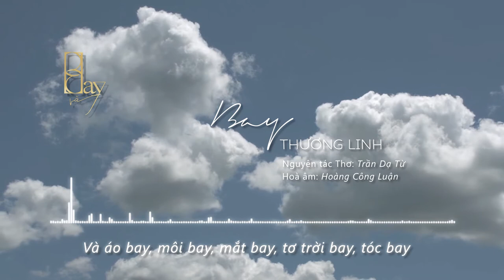Bài Hát: Bay | Ca Sĩ: Thương Linh | Tác Giả: Trần Dạ Từ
Thuong Linh | Bay

Album "Bay và..." đã có mặt trên các nền tảng khác nhau nhằm mong muốn khán giả có thể dễ dàng tiếp cận với âm nhạc của Linh hơn trong thời gian tới.
Mong nhận được sự ủng hộ và đón nhận gần xa của các khán giả.
[English ]
Hey guys ,
My tiny little album had takes wing on ITunes and Deezer asa also have on Sportyfi.
It is - Now - NoW -  a V A I a B L e for everyone to enjoy , here and not so close by.
My honor and privilege to had the opportunity of working with the whole gang for quite some times.
It was great memories.
From San Diego .,. Into VietBao Gallery , to Samueli Theatre and many many more other events..
All musicians in this very special album : gathers of dozen different backgrounds and individuals ... .. we were playing live ... recorded live , improvised live , we danced live 😳😳😳.
Special thanks to my dad Trần Dạ Từ
All thanks to
[ American Team ]
Arrangement by : Hoang Cong Luan & Billy Wolfe
Musicians :
Piano : Matt Politono
Drum:Evan Stone
Bass: Nate Light
Guitar :Jonathan Sosin & Duane Allen
Horn :Jeff Elwood & Tony Guerrero
Violin : Hoàng Công Luận
Recorded and mixed by : David Bartle at Glass Hat Studio and Costa Mesa STUDIO
CD Produced by : Hoà Bình Lê
[ VN TEAM ]
Vietnam Distribution : SBO Productions
PM : Sabo Đặng Thu Anh
Release Manager : Pham Ngoc Dang Anh